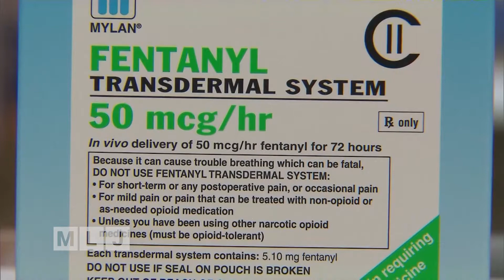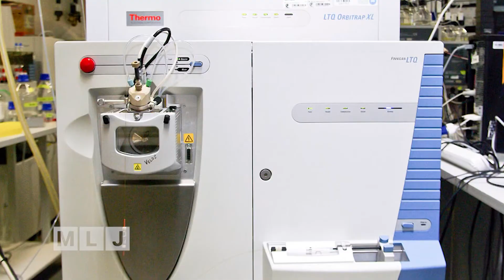Congress Approves $3-Billion to Combat Opioid Crisis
Congress is stepping up with $3-billion dollars to buy fentanyl detectors for border agents & police and to expand treatment options for addicts.  Senator Chuck Schumer came to the hospital in Plattsburgh this past week, UVM Health Network's CVPH Medical Center, to announce the bi-partisan agreement.